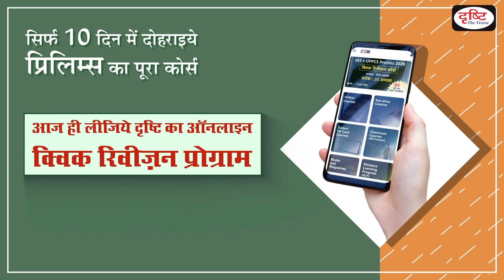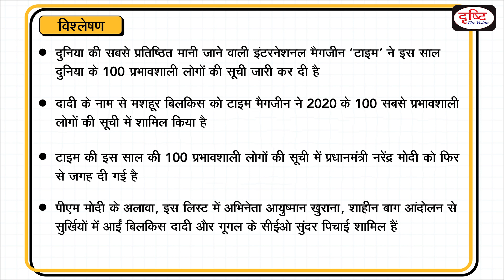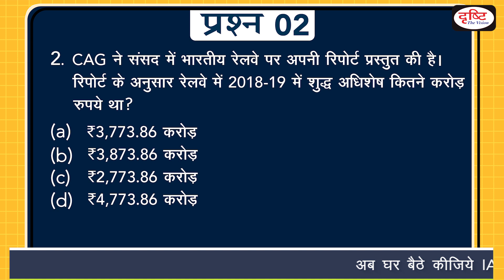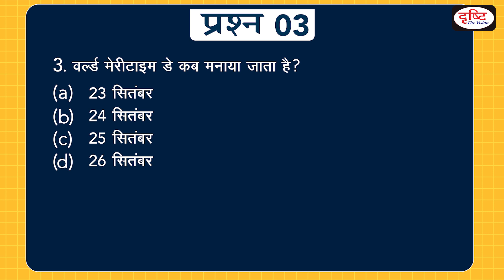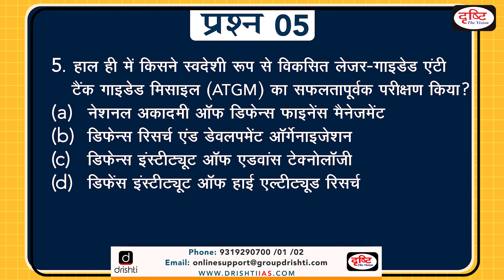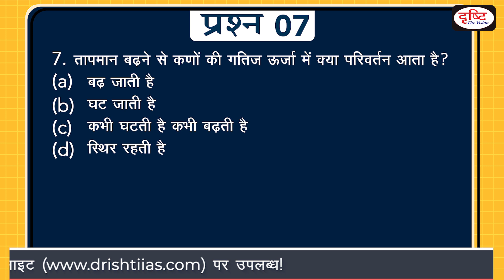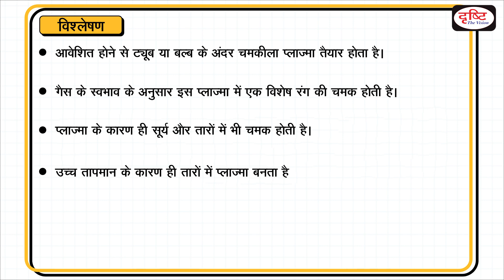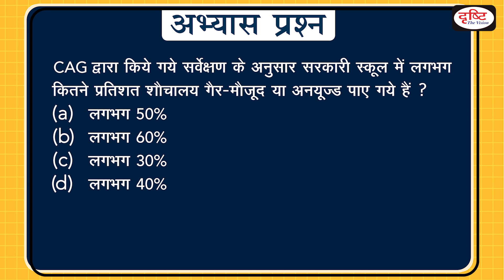Today's Gk - 24 SEPTEMBER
प्रिय व्यूअर्स, वर्तमान में Today's G.K. प्रोग्राम में 5 current affairs और 5 पारंपरिक विषयों से जुड़े प्रश्न शामिल किये जा रहे हैं|
दरअसल, COVID-19 प्रकोप के कारण अभी विविध क्षेत्रों से जुड़े प्रश्न कम ही आ रहे हैं| इसलिए कुछ समय के लिए हम इस फॉर्मेट को अपना रहे हैं| स्थितियाँ सामान्य होते ही Today's G.K. को पुराने फॉर्मेट में शुरू किया जाएगा| आपके सहयोग के लिए आभार|

1. Videos by Dr. Vikas Divyakriti To

2. The Point- Short Notes

7. To The Point- Special

15. Concept Talk- By Dr. Vikas Divyakirti

16. GS Mains Paper Discussion- 2019

20. How To Fill D.A.F (Mains Form)

21. Answer Writing Tips (by Dr. Vikas Divyakirti)

24. Indian Economy- Target PT 2019

25. G.S. Mains Paper Discussion- 2018

26. Hindi Literature Paper Discussion- 2018